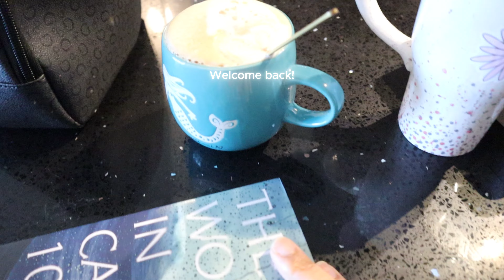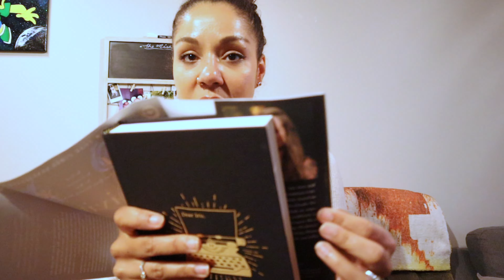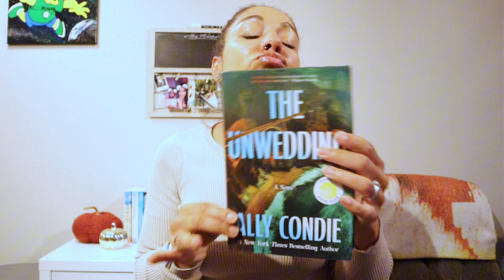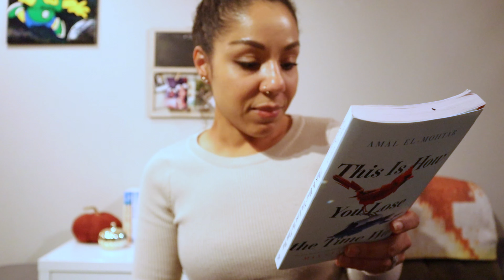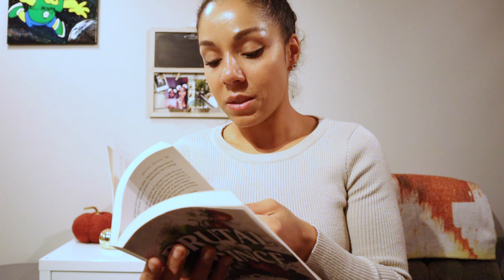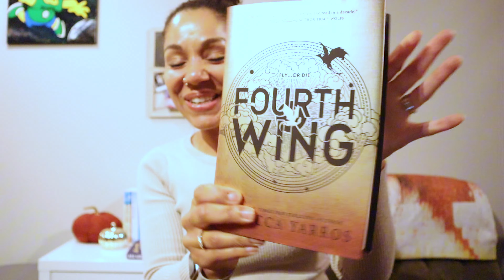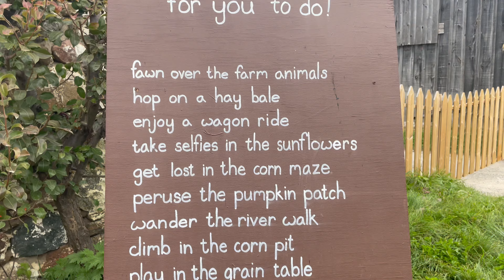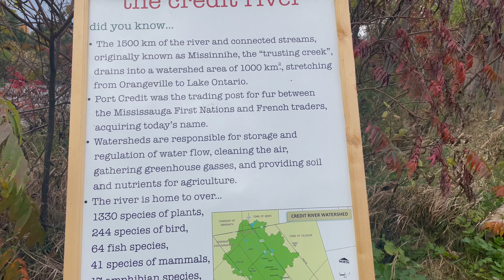FALL VLOG 🤎🍂 book haul, apple picking, cozy vibes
I love making and editing videos and I find so much enjoyment doing this. I know it's not perfect, but it's super fun and I am so proud of myself for doing it.

Love ya,
xoxo
Chrystallina